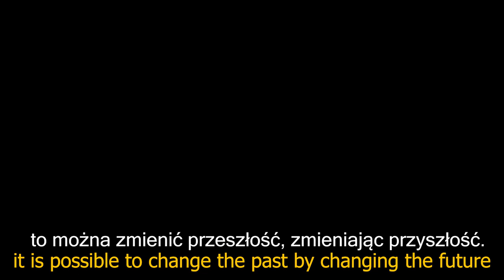Władczyni Lasów - Studencki film WSF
Dawno temu, bez kasy z przyjaciółmi postanowiłyśmy nakręcić film fantasy... A teraz okazało się, że ten film zgarnął ponad 16 nagród i wyróżnień.
„Władczyni Lasów” Wojowniczka Kriss zostaje uwikłana w historię tragicznej miłości Mojmiry-Valdemeny i Derwana. Bohaterowie, przenoszeni nieustannie między wymiarami, dzięki magicznej mocy Uroborosa, próbują wyrwać się z błędnego koła i naprawić tragedię; każdy na swój sposób. „Władczyni Lasów”, to opowieść o decyzjach, szlachetności i podłości, o miłości i nienawiści; pokazująca, że bez względu na to w jakich czasach żyjemy, człowiek zawsze pozostaje taki sam i targają nim te same uczucia. Jest to również, nade wszystko, opowieść o kobietach. O ich sile, woli przetrwania, niezłomnej wierze, że zawsze można osiągnąć to, czego się pragnie...

OGROMNE podziękowania dla całej ekipy i przyjaciół  za wspólne tworzenie i wsparcie przy "Władczyni Lasów" - Kochani to nasz wspólny sukces! dziękujemy z całego serca.